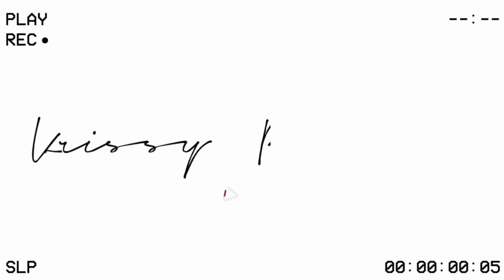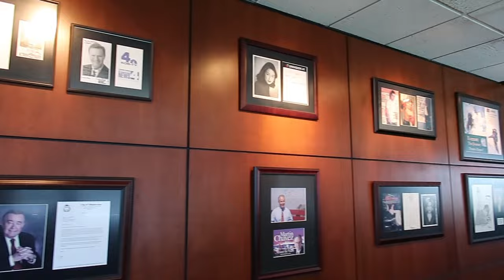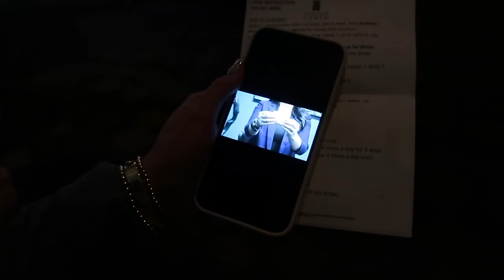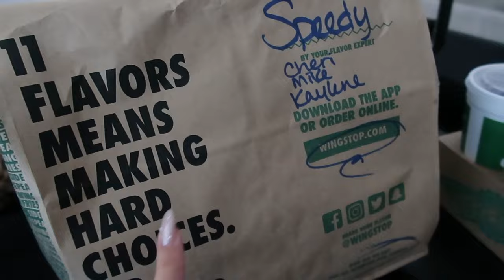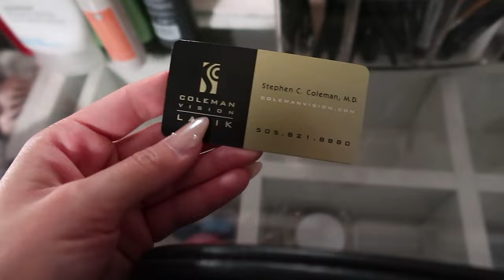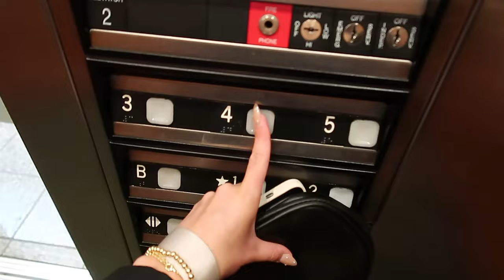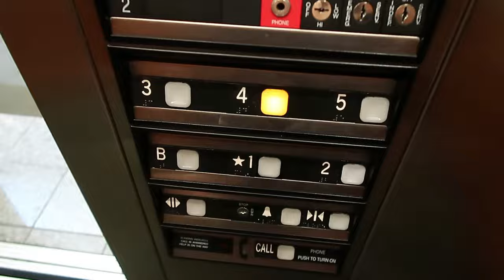I GOT LASIK EYE SURGERY!! | VLOG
Hello besties!!!